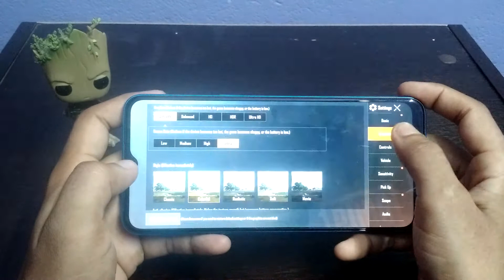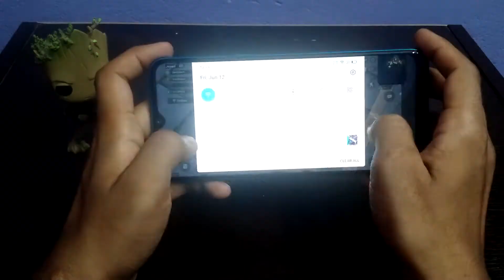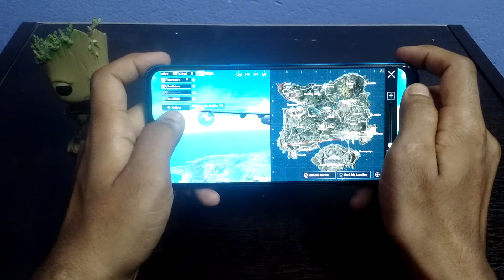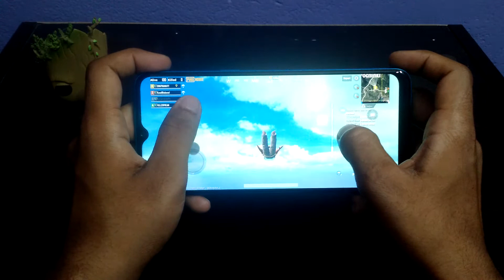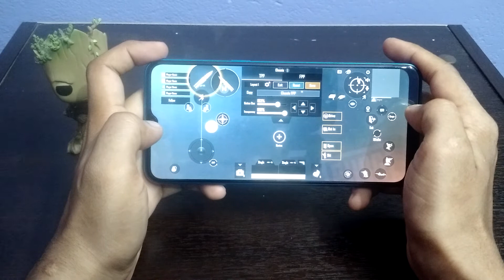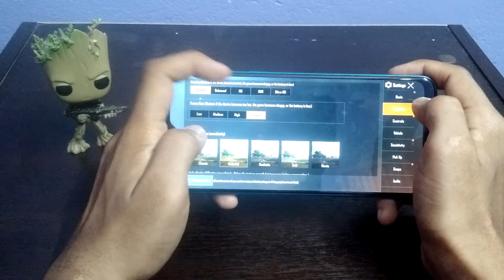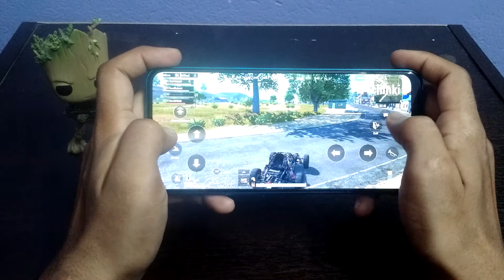Realme c3 pubg test